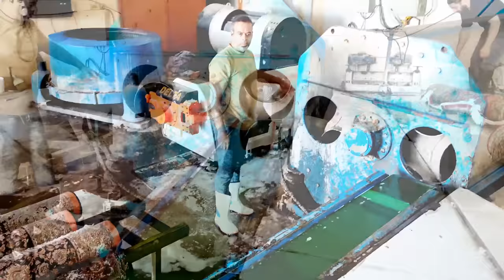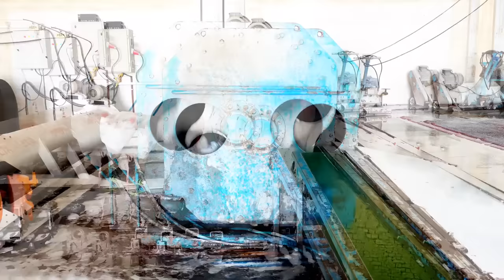washing dirtiest rug || satisfying carpet cleaning videos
Hello good friends, Mr carpet, I hope you are well.✌
Thank you for supporting my channel by watching your videos and likes.
Today I want to wash the oddly dirty carpet with our  carpet cleaner machine.
If you have not seen my previous videos yet, I will put the link of these videos in your description so that you can see them and write me your opinion about these videos so that I can prepare better videos for you in content production.
Thanks for your support of this content 😊

About Kashanak carpet
Kashan carpets and rugs Kashan has been famous for a long time and has a long history.
Kashanak Carpet started its activity in the field of carpet sales in 2009. The brilliant resume that this company has had in the field of production and sale of machine-made carpets has made this production one of the most important products of Kashan carpets.
Kashanak Carpet, by producing various types of Kashan machine-made carpets, has been able to be successful in the field of exporting machine-made carpets.
Types of machine-made carpets sold in this company:
1500 hand-woven reeds rugs
1200 hand-woven carpets
1000 hand-woven carpets of Kashan
700reeds carpet
700reeds design carpet
Kashan fancy and modern carpet
Kashan machine-made carpet
Gabbeh Carpet
Flukati carpet
Carpets
Baby rugs
Carpet bcf
In addition to face-to-face shopping, this production factory has also provided the field for buying Kashan machine-made carpets online for our dear compatriots, and in this way, buyers can buy Kashan carpets from the factory in the easiest way.
suggestions:
Pranie dywanu z JASKINI BESTII 2 🐉 BRĄZOWA MAŹ wypływała GRZYB ZJADŁ kawałek ale go uratowaliśmy:

Стирка ковра без начала и конца: трэш-видео / The dirtiest carpet washing: thrash video: